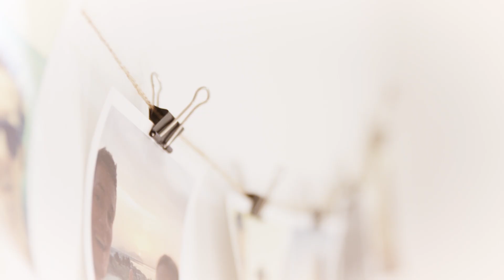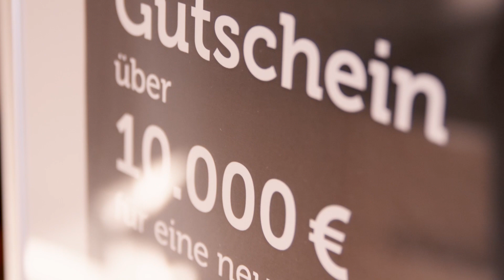Nochmal 10.000 Euro für deine Küche und das Video zum letzten Gewinnspiel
Es ist wieder so weit.
Die Küchenspezialisten verlosen nochmal 10.000 Euro.
Diesmal sind wir nicht involviert, haben also selbst mitgemacht =)
Ich wollte euch nur gerne dieses Video vom letzten Gewinnspiel nachreichen.

WERBUNG wäre das dann hier wohl ;)
DAUERWERBESENDUNG um genau zu sein.

Einsendeschluss diesmal ist der 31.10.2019
Hier könnt ihr mitmachen:

«Informationen zur enthaltenen Werbung»
In dieser Liste informieren wir euch, welche Werbung in diesem Video oder auf dieser Seite von uns enthalten ist. Wir unterscheiden zudem in gezielten Fällen unter:
 „Keine Vergütung oder Kooperation“, „Kostenloses Produkt erhalten“, „Aufwandsentschädigung“ und „bezahlte Produktplatzierung“.

2. Asiafoodland ist unser neuer Partner und Freund, wir erhalten KEINE Provision bei Verkäufen, aber im Gegenzug die Möglichkeit unsere eigenen Produkte dort zu listen. Von den Umsätzen der eigenen Produkte erhalten wir den größten Teil.
3. Reishunger ist unser Partner wenn es um Reis geht. Wir erhalten KEINE Vergütung. Die Kooperation beruht auf gegenseitiger Werbung.
4. Mit weiteren Herstellern von Produkten, die unter Umständen im Video zu sehen sind, haben wir keine Abmachungen getroffen und nutzen diese ausschließlich zu ihrem gedachten Zweck.
5. KUECHENSPEZIALISTEN: Die Kooperation fand 2018 statt und wurde von den Kuchenspezialisten vergütet. Der Hinweis auf das neue Gewinnspiel ist keine Kooperation sondern nur eine Info an euch, wir machen dort selbst mit da wir nicht beteiligt sind.